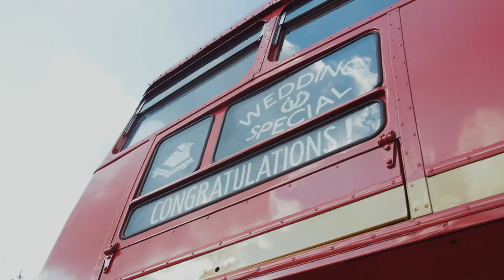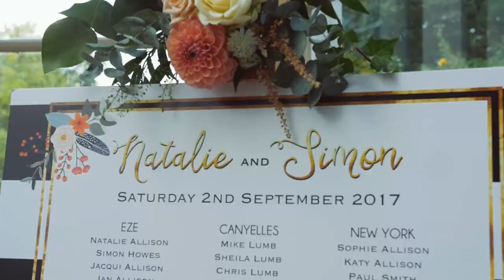Morden hall Wedding Film